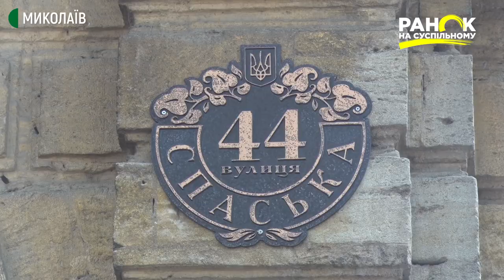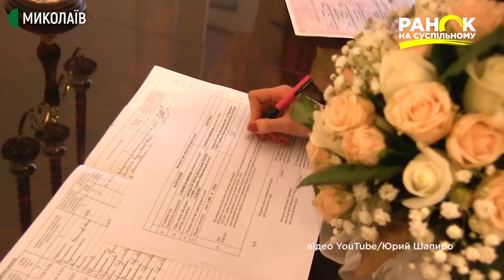Історія міста в будівлях: Миколаївська громадська бібліотека | Ранок на Суспільному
Будівлю в стилізаторському модерні, у якій розмістилася перша Миколаївська громадська бібліотека, звели у 1894 році за проєктом  голови міського Архітектурного комітету Євгена Штукенберга. З 60-х років минулого століття в приміщенні облаштували Міський палац культури та урочистих подій. Дотепер  тут не лише одружуються, а й відзначають ювілейні сімейні дати, організовують  культурно-розважальні заходи. Будівля живе сучасним життям, але при цьому зберігає історію міста.